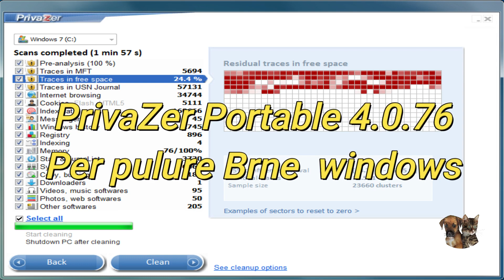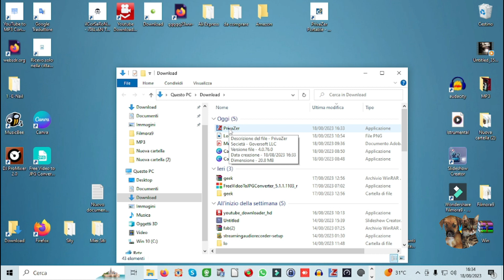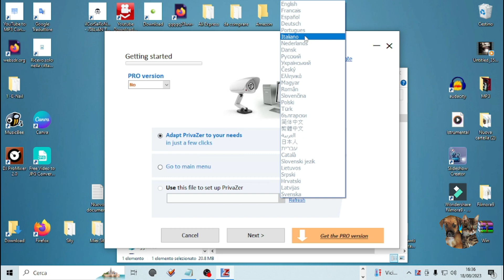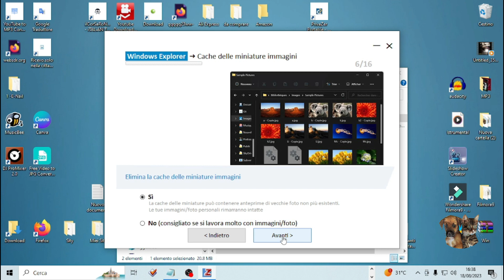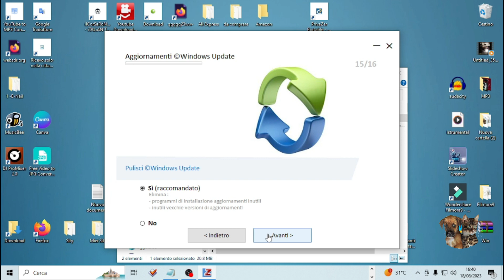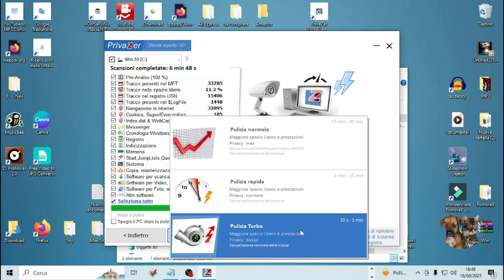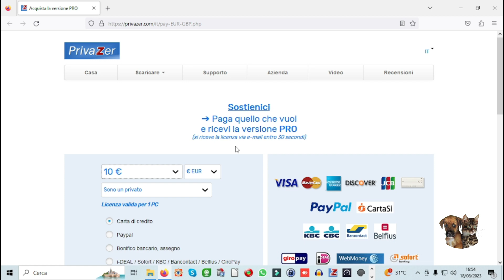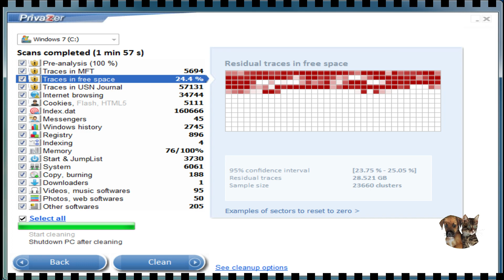PrivaZer Portable 4.0.76 Per pulure Brne windows